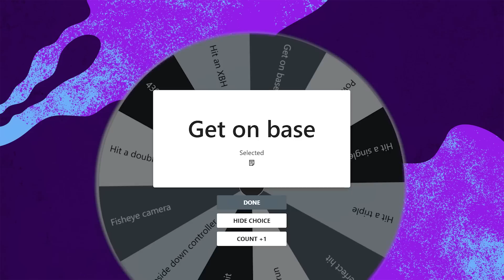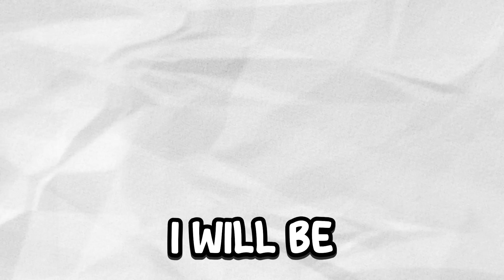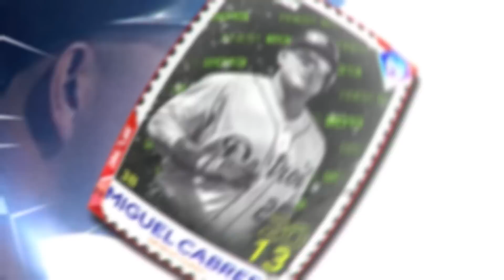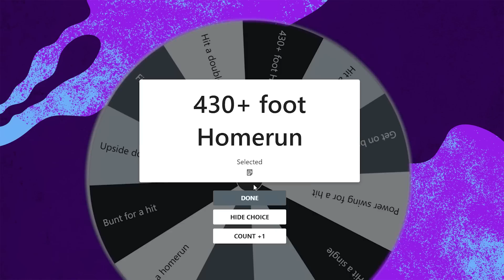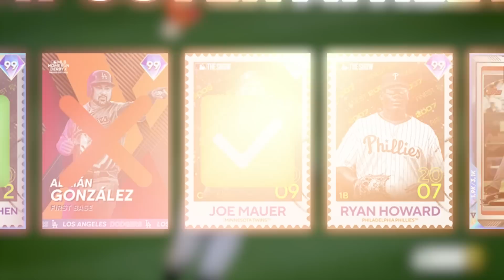Win or Giveaway MLB The Show 23!